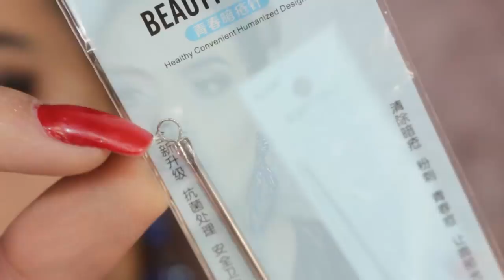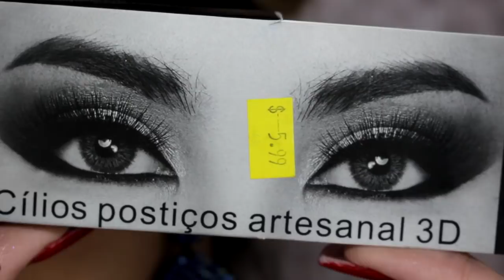Ultimas comprinhas do ano 25 de março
Neste vídeo eu mostrei minhas últimas comprinhas do ano da 25 de março. A muita maquiagem baratinha com endereço, preço que nome das lojas. Confira!!!

CUPOM5% OFF: BRUNALIMA
Endereço: Ladeira Pôrto Geral, 14 - Loja 160 - Centro, São Paulo - SP, 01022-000

MICHELLE BIJOUX
Rua 25 de março, 930 Centro/São Paulo SP

PALÁCIO DAS MAQUIAGENS
Rua 25 de março, 934 centro /São Paulo SP

ILIKE MAKEUP
FALA QUE MINHA SEGUIDORA PARA GANHAR DESCONTO 10% nas suas COMPRAS!
Rua 25 de março 1097 Centro/São Paulo SP

GANHADORAS DO DESAPEGO
Paloma Grazielle
Joyce Maya
Isabelle Ferreira
Ana Cláudia

BRUNA LIMA
CEP: 2430971

Se pude te ajudar/ você gostou do vídeo dê LIKE!
E para não perder nada é só se inscrever: Clicando

CUPOM: BRUNALIMA